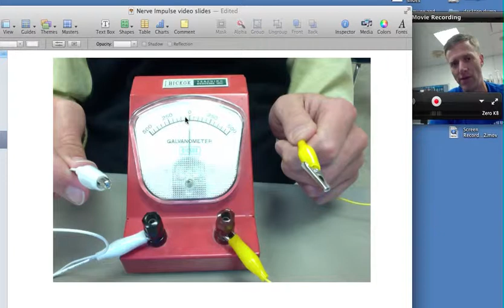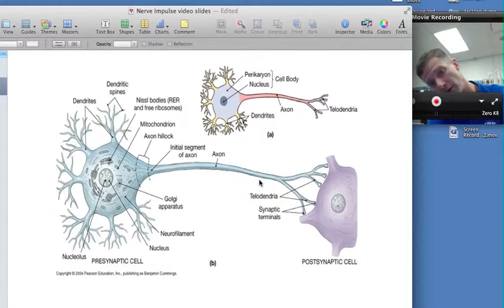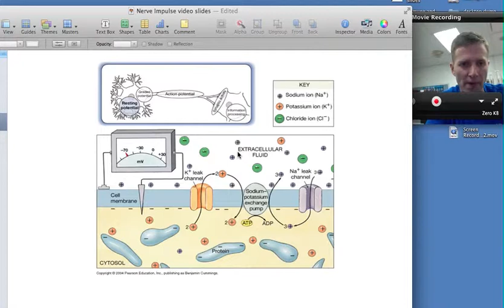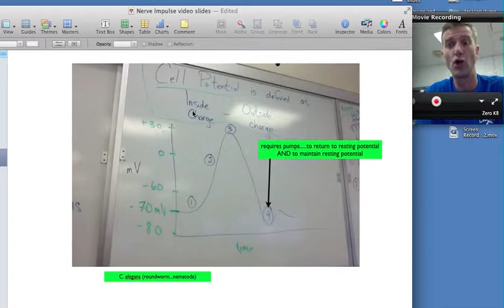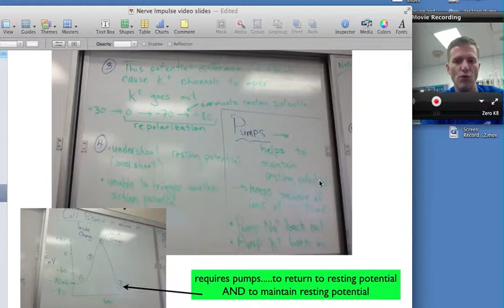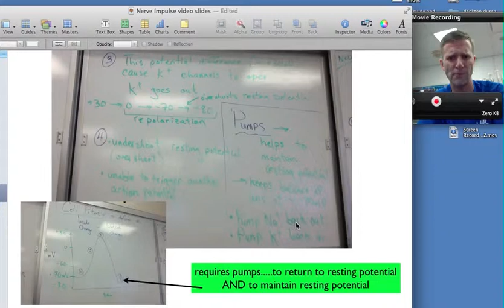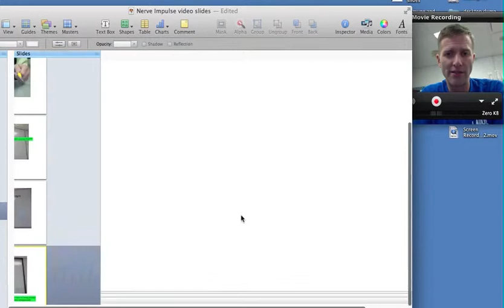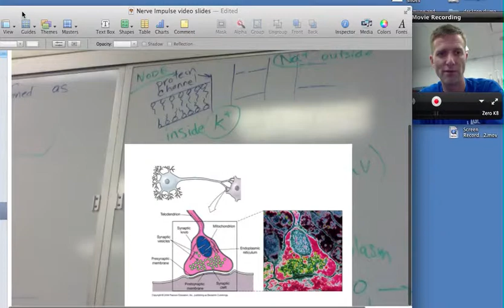Nerve Impulse or Action Potential Video Lecture